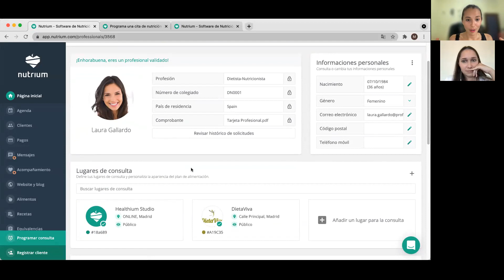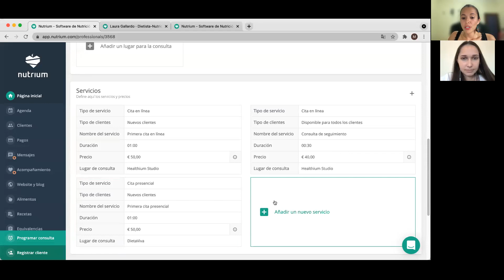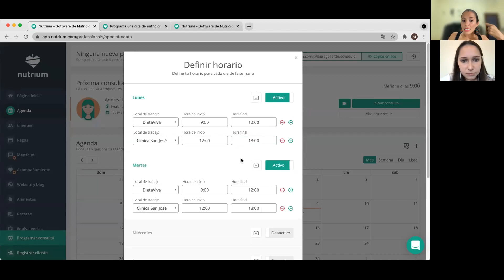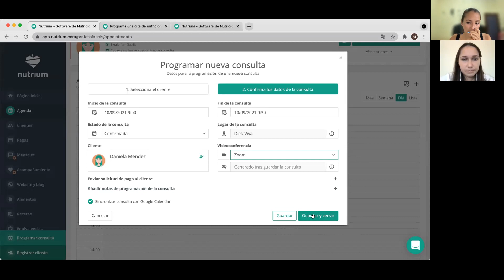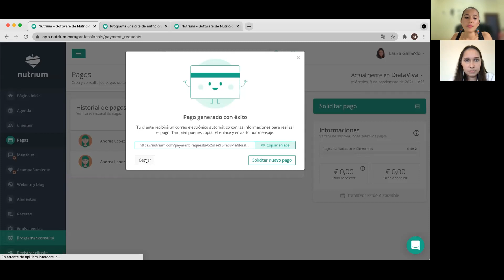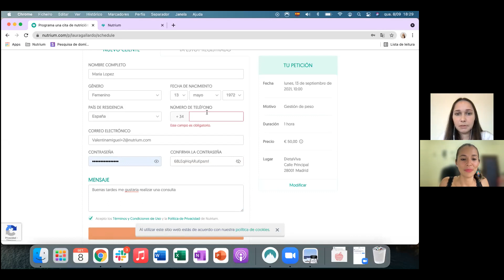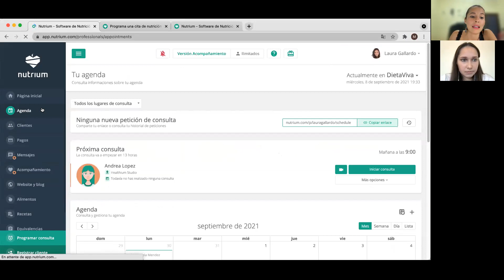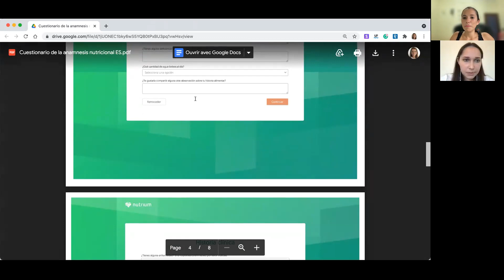Cómo personalizar Nutrium de acuerdo a tu forma de trabajar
¿Quieres saber cómo Nutrium puede ayudarte a gestionar tu clínica, ahorrar horas de trabajo en procesos administrativos e incluso darle un toque más profesional al material que entregas a los clientes?

¡Esta demostración en vivo es para ti!

En solo 30 minutos, Valentina y Maria Teresa, nutricionistas y miembros del equipo de Nutrium, te mostrarán cómo:

- Facilitar los pedidos de citas con la creación y personalización de tus lugares de trabajo y servicios;
- Ahorrar tiempo y dolores de cabeza en hacer coincidir tu horario con el de los clientes agregando tu disponibilidad en la agenda;
- Personalizar el material que le entregas al paciente después de la cita con el logo de tu empresa.
- Integrar las herramientas ideales para dar consultas presenciales y en línea (¡videollamadas, cuestionarios de anamnesis y pagos!)